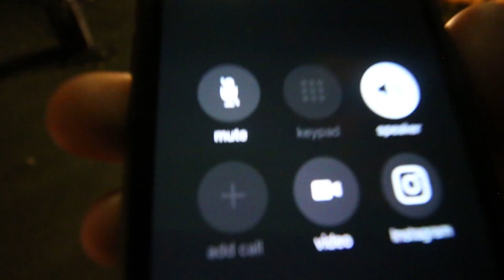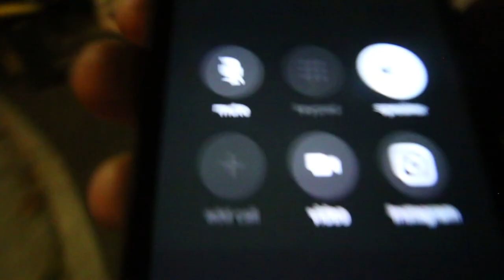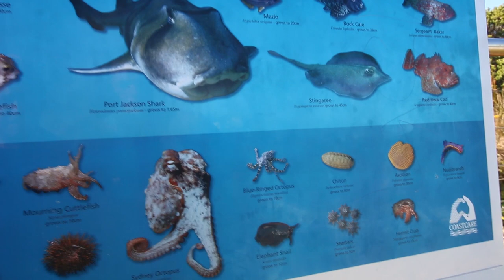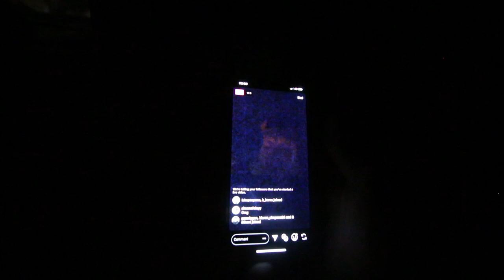THE WHISKEY HAD ACTUAL GOLD IN IT!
My next challenge is here, and it's bigger than ever! I have to travel from Brisbane to Sydney, to Melbourne and finally to Adelaide in a rented car. The TWIST? The car can't move without a stranger inside! I have three weeks to convince complete strangers to ride 2,000 miles with me along the whole east coast! Can I do it?

The Instagram live guys who were traveling from Honduras to Guatemala -